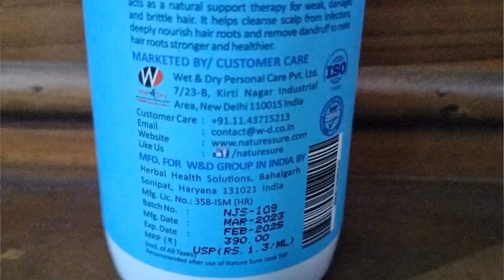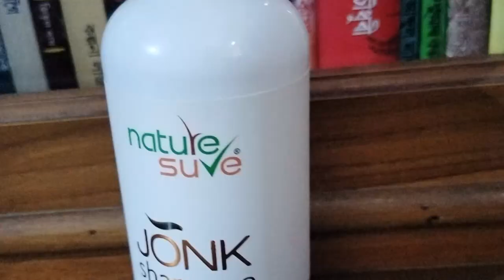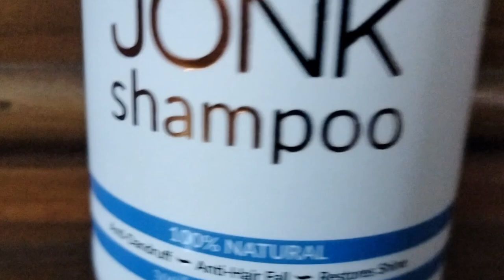চুলিকোচা ভালে ৰাখিবলৈ কি চেম্পু ব্যৱহাৰ কৰিব//এনে চেম্পুৱে চুলি নষ্ট কৰে//চুলিৰ উজ্জ্বলতা ঘূৰি আহিব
চুলিকোচা ভালে ৰাখিবলৈ কি চেম্পু ব্যৱহাৰ কৰিব//এনে চেম্পুৱে চুলি নষ্ট কৰে//চুলিৰ উজ্জ্বলতা ঘূৰি আহিব সহজে//ব্যৱহাৰ কৰক Nature Sure JONK SHAMPOO